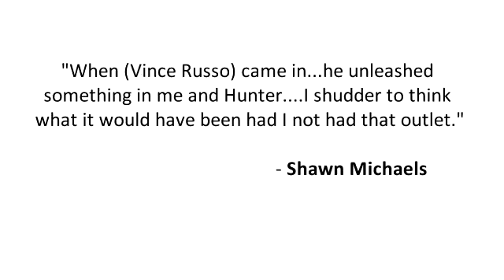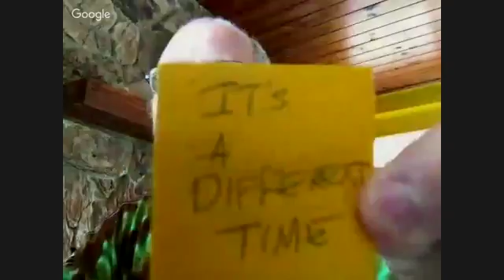WWE Attitude Era (WWF) w/ Vince Russo & Ed Ferrara Archive: EPISODES #32-33 King of the Ring 1998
WWF Attitude Era w/ Vince Russo & Ed Ferrara - King of the Ring 1998 - Here is the two part episode covering WWE King of the Ring '98 discussed by head writer Vince Russo with special guest Ed Ferrara (Ed's first day on the job!) - featuring the legendary Hell in a Cell match between Mankind and The Undertaker, Stone Cold Steve Austin defending the WWF Championship against Kane in a First Blood Match, the King of the Ring finals. Plus, why do Vince and Ed disagree about their time spent working with Shane McMahon? And, why did they disagree about Kevin Owens vs. Sami Zayn at WrestleMania 32?

Check out or entire channel and Shoot Interview playlist ) for video shoot interviews with stars from Sports Entertainment and pop culture entertainment including Kurt Angle - AJ Styles - Shawn Michaels - Tony Schiavone - Bubba Ray Dudley - Mick Foley